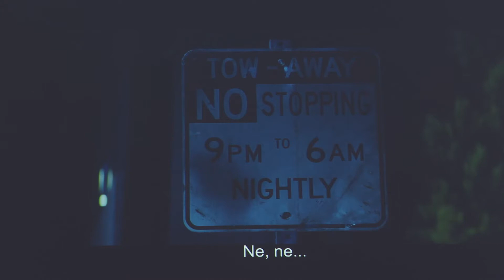Slow music film festival 2021.